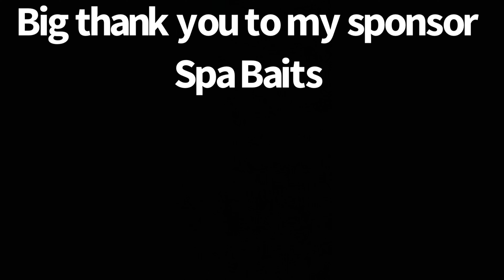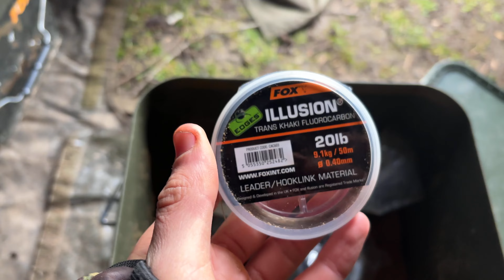One of the hardest day ticket waters in the country Kingfisher lake Bluebell fisheries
Join me and ash on a week long session at the wonderful bluebell fishery. A day ticket in which anyone can fish. Join us to see what beasts we can land on the bank!!